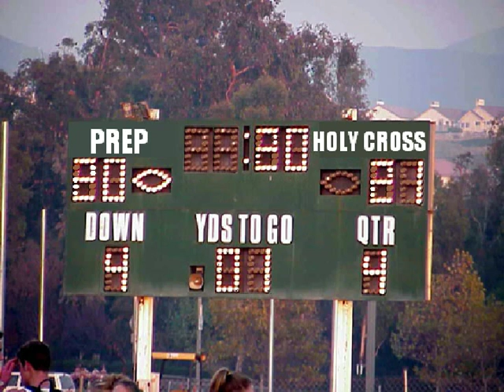Chris SFP Commercial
Performing Arts Project